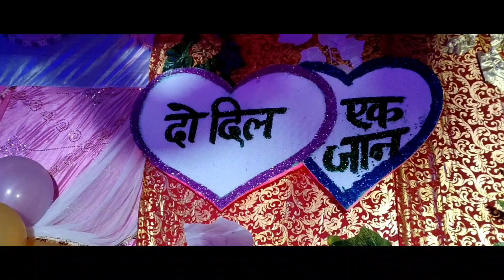Wedding Vlog !! ♥️♥️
Facebook : Barh Ka Blogger